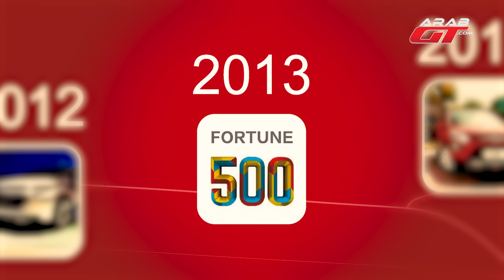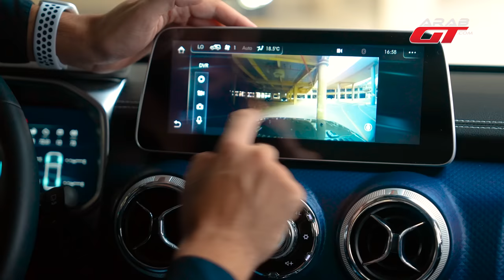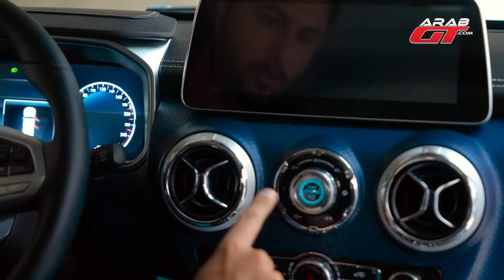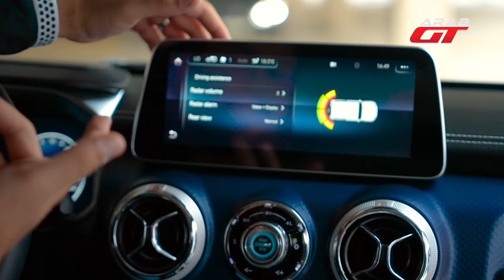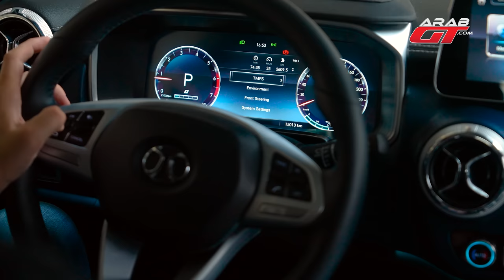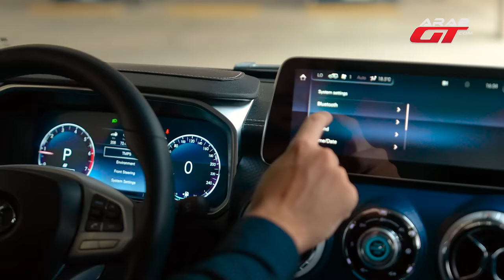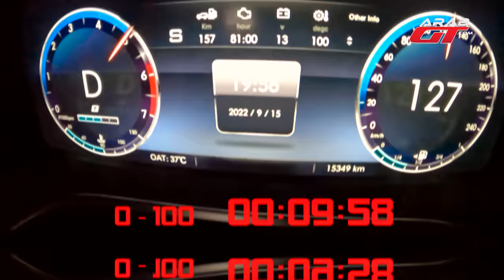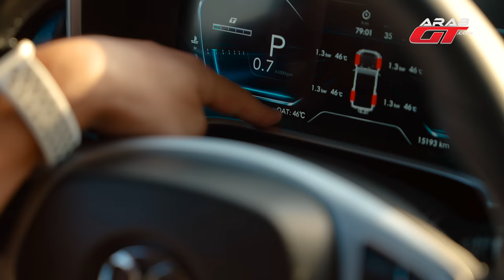Baic BJ40 2022 تجربة تفصيلية بايك بي جي 40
سيارة Baic BJ40 ستكون نجمة حلقة اليوم من برنامج تجربة قيادة مع كريم ديب ، والتي تنافس بها الآن في الأسواق شركة بايك ( Baic ) سادس أكبر صانع سيارات في الصين .